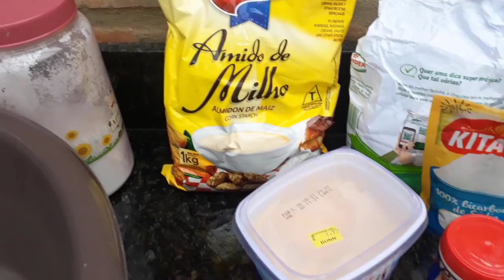BOLACHA DE NATAL MAISENA COM AVEIA E COBERTURA FICA UMA DELICIA - CANAL APRENDIZ / 818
BOLACHA DE NATAL MAISENA COM AVEIA E COBERTURA  FICA UMA DELICIA - CANAL APRENDIZ

essa receita é maravilhosa, uma delicia!
Receita simples e fácil de fazer :)

INGREDIENTES:
500 gramas de maisena
2 xícaras de aveia
1 1/2 xícara de açúcar
3 ovos
1 colher de fermento
250 gramas de margarina
1 colher de sopa de baunilha

COBERTURA;
100 gramas de chocolate meio amargo

Título: BOLACHA DE NATAL MAISENA COM AVEIA E COBERTURA  FICA UMA DELICIA - CANAL APRENDIZ

Canal Aprendiz :)